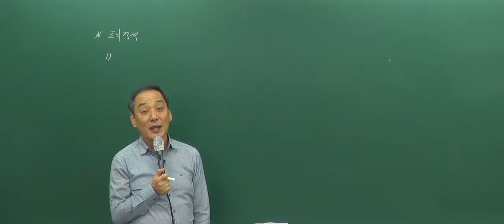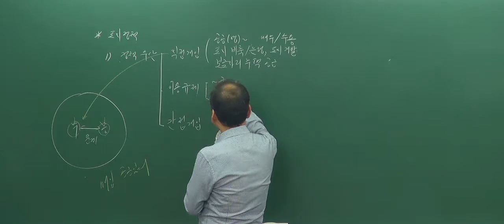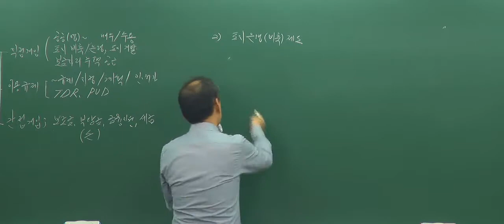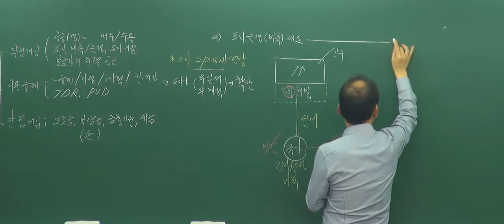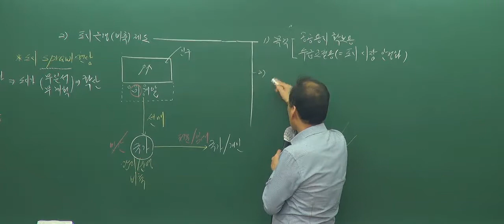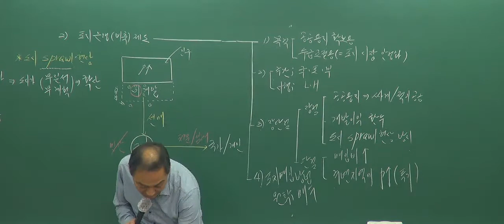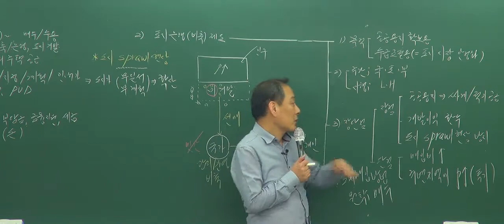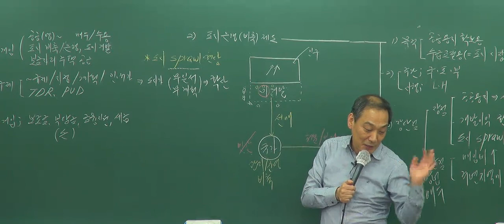[화명장원고시학원] 개론 윤지현교수 기본이론 15강